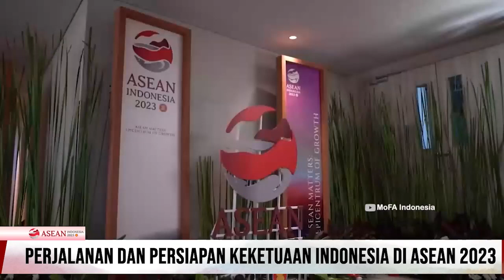Perjalanan dan Persiapan Keketuaan Indonesia di ASEAN 2023 | Kominfo Newsroom 1/4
1. Perjalanan dan Persiapan Keketuaan Indonesia di ASEAN 2023

2. Mengenal Para Tokoh Pendiri ASEAN

3. Pertemuan Pejabat Senior ASEAN Bahas Penguatan ASEAN

4. Rangkuman Agenda Pertemuan Pejabat Tinggi ASEAN

Selamat Menyaksikan!
Salam Sehat!
GPR TV hadir di:
1. C Band Telkom-4 Merah Putih | 4022/V/32727
2. KU Band Ninmedia Measat 3b | 12643/V/30.000
3. Indihome Channel 131